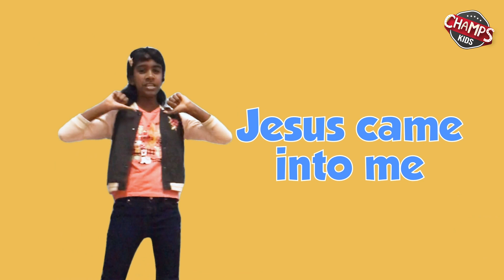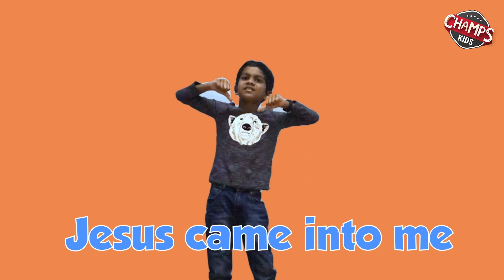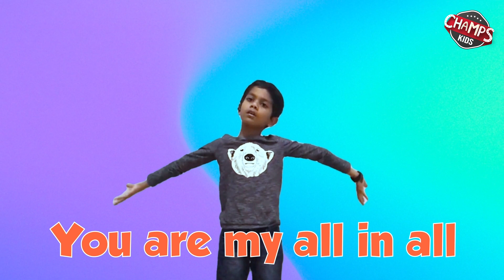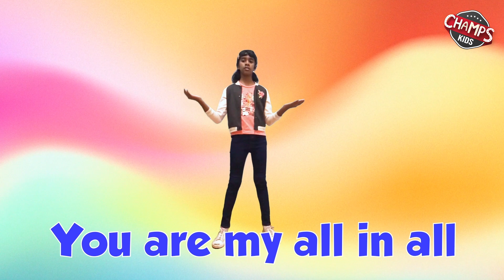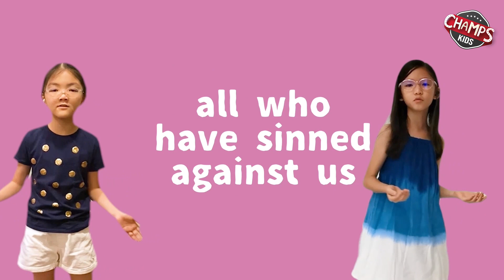CHAMPS: The Lord's Prayer, Give Us This Day Our Daily Bread (Jesus is Bigger), 30 May 2021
Music and sound effects from:
Motionarray.com
Purple-planet.com
Fesliyanstudios.com
Freesoundeffects.com
Orangefreesounds.com
Zapsplat.com

Music Title : Upbeat Ukulele Whistle Summer Happy Fun - - WILLOW MUSIC